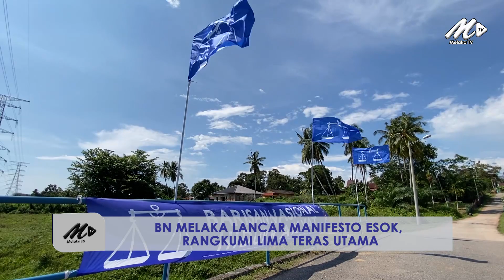BN Melaka Lancar Manifesto Esok, Rangkumi Lima Teras Utama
9 Nov - Manifesto tersebut turut menetapkan jangka masa pencapaian dalam tempoh 100 hari, setahun hingga ke lima tahun.